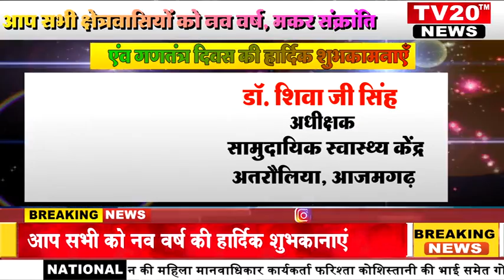TV20 NEWS:डॉ. शिवा जी सिंह अधीक्षक, अतरौलिया की तरफ से नव वर्ष और गणतंत्र दिवस की हार्दिक शुभकामनाएं